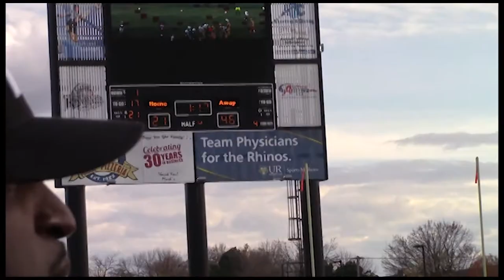New Recruit Media LLC presents: 2015 BISHOP KEARNEY KINGS SECTION V CHAMPIONS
NEW RECRUIT FILMS
Presents
Bishop Kearney Kings
2015 Section V Champions
‪#‎PRESSPLAY‬
Congratulation's to Coach Eddie Long and the Bishop Kearney football program on winning their first SECTION V FOOTBALL title in 26 years, the legend of "Eddie Long" has added another chapter on to a remarkable resume.
After experiencing an embarrassing loss in the 2014 Section V Championship game, Eddie Long said "I am getting in the lab" . The Bishop Kearney football squad understood the importance of this season , the focus has always been on the post season. Coach Long instill in their minds that their "supposed to be here, this isn't fluke" he would scream. This squad worked all during their off season, constantly conditioning, keeping their eye's on a CHAMPIONSHIP.
Now the opportunity for a state title has presented itself, winning is "Life" right now. If you want to continue to play football you must win, this is the stage. Their will definitely be an increased opportunity to earn a football scholarship, this is an opportunity of a lifetime. Some coaches will endure an entire career before they will have the opportunity to compete for a state title, most players will never get the opportunity.
Kearney is led by an all star cast of athletes that includes QB Todd LaRocca, MLB Josh Jackson, WR/DB Eric Carter, WR/DB Justin Davis, WR Devin Green,, DL Phillip Heard ,OTAnthony Maxwell, DT Aaron Pilgram and RB Dahmir Pross
Coach Long is aware that "NOW" is the time to Win every "moment", preparation for this weekend's game will executed more mentally, the players are incredible condition during this time of the season.
Please take a seat and witness the swag of the "New Elite", your are witnessing HISTORY in action.
Franklinville/Ellicott.-6
Bishop Kearney
12:00PM
@ Sahlen's Stadium
‪#‎CLASSIC‬
‪#‎thinkimightdropthemiconthisone‬